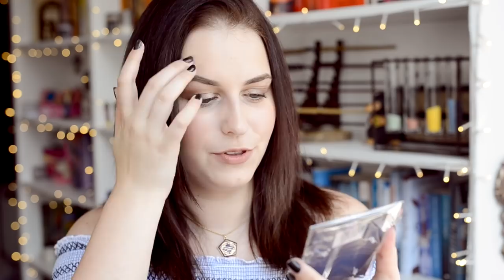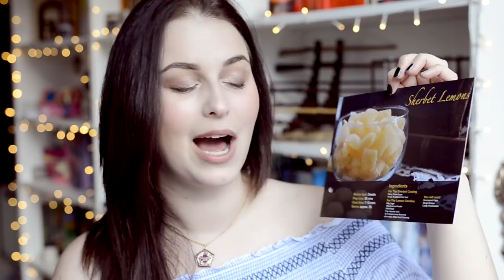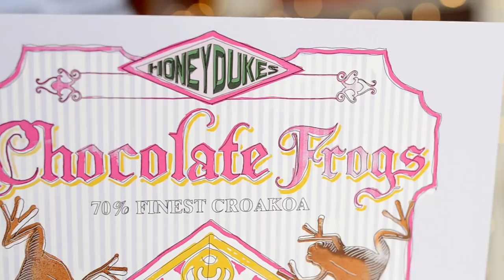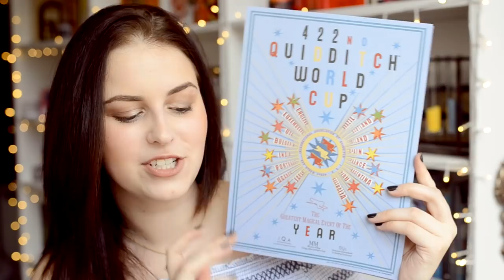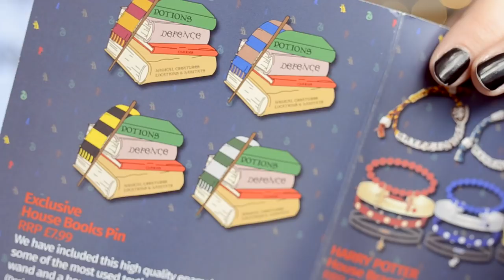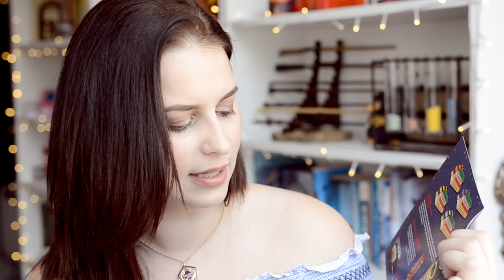HARRY POTTER GEEK GEAR WORLD OF WIZARDRY UNBOXING AUGUST 2018 | Book Roast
OPEN ME

Hey friends!  Hope you enjoy this Geek Gear unboxing! Let me know what you liked the most!

Book Roast
Suite 222
12 South Bridge
EDINBURGH
EH1 1DD
Scotland